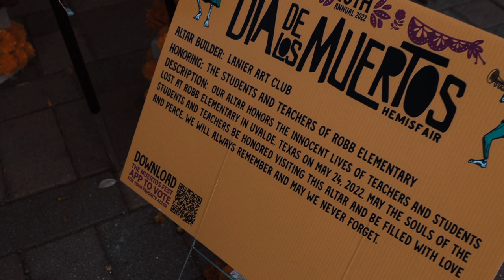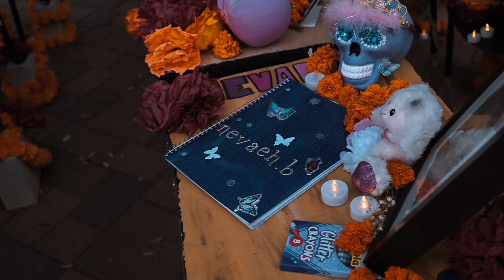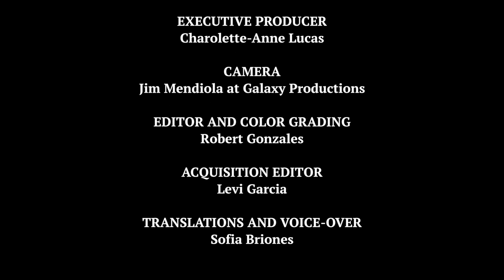Lanier Highschool Día de Las Muertes Altar: A Uvalde Tribute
Lanier High School students created an altar for the 2023 Día de Las Muertes to recognize the lives lost in the Uvalde shooting.

Read more about the school shooting in Uvalde, TX from NOWCastSA